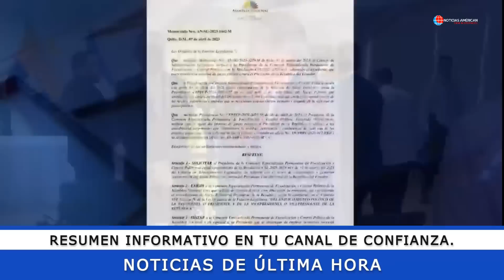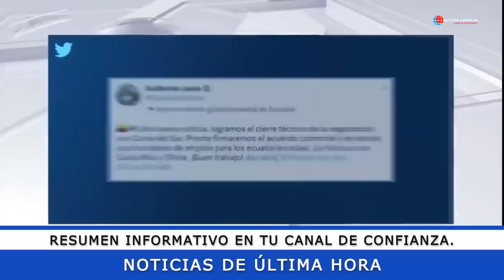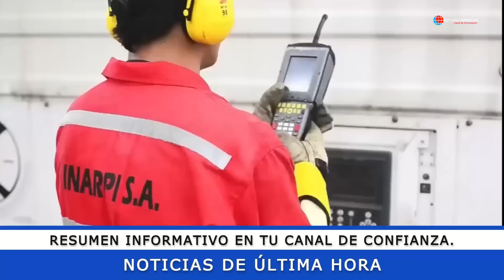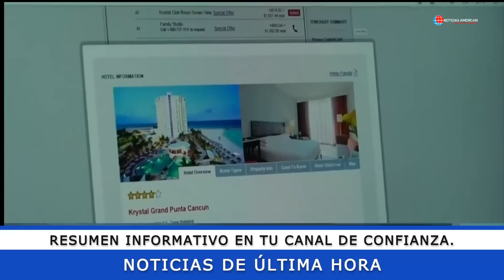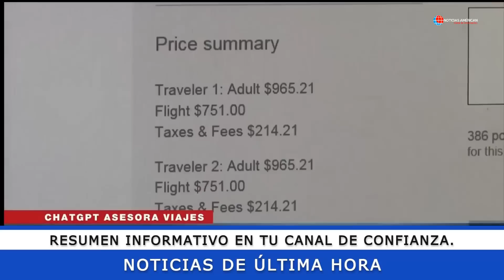NOTICIAS ECUADOR: HOY 16 DE ABRIL 2023 ÚLTIMA HORA